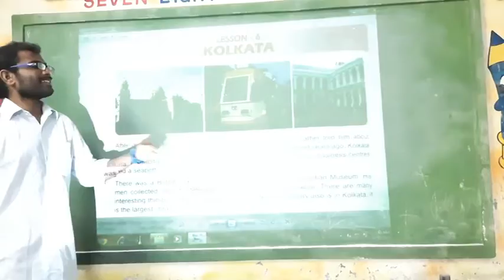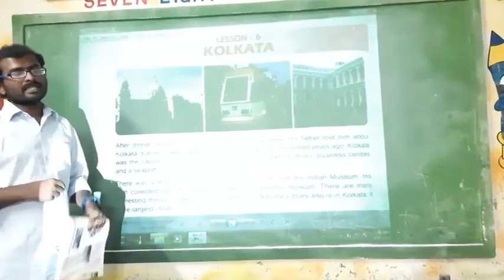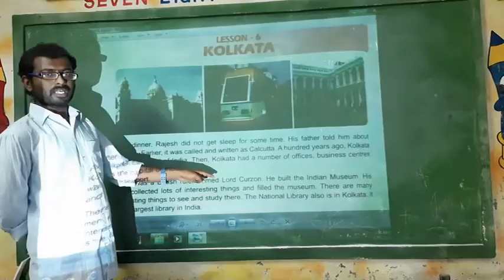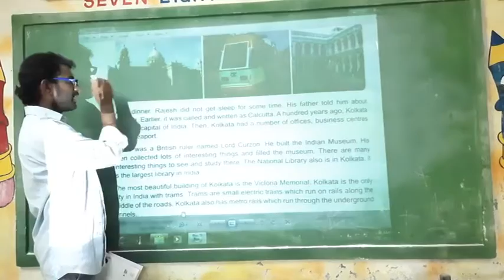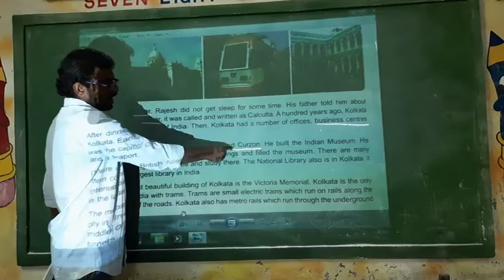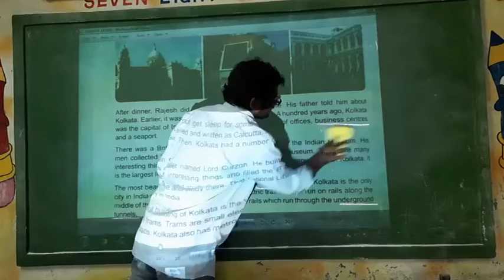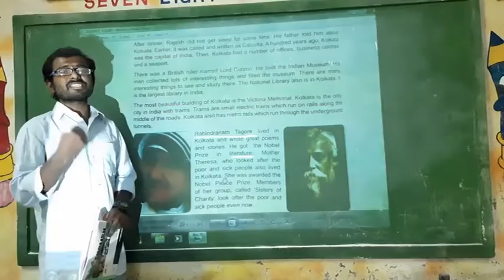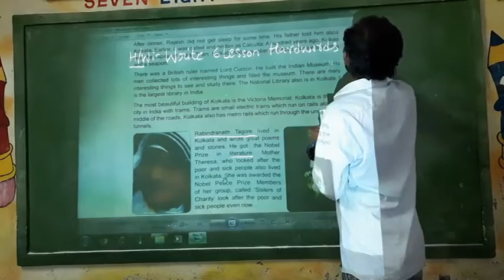3rd Class | English | Lesson-6 | Kolkotha